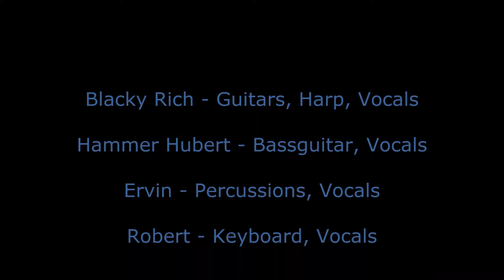Roll`em Easy - Walk of life/Dire Straits Cover